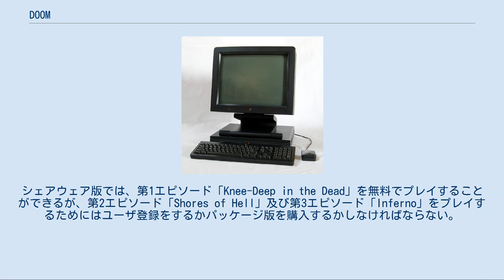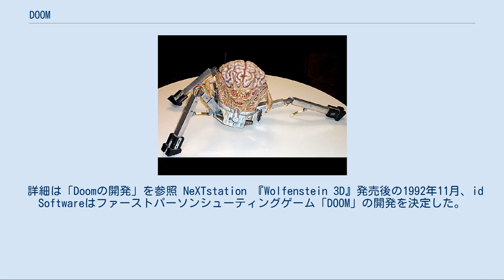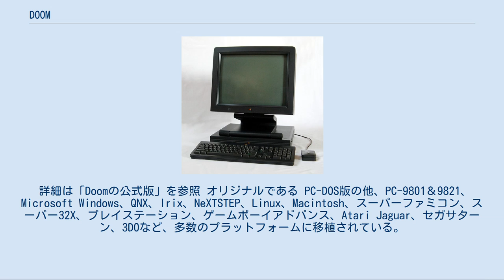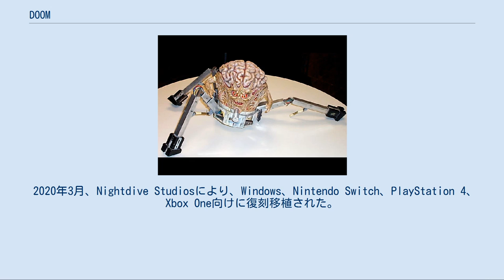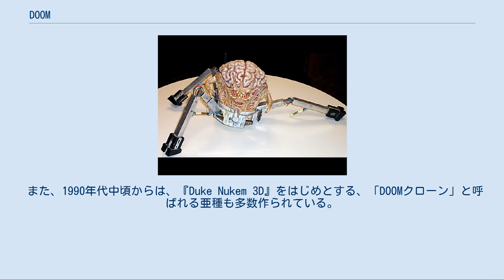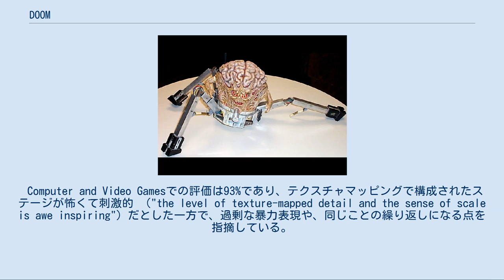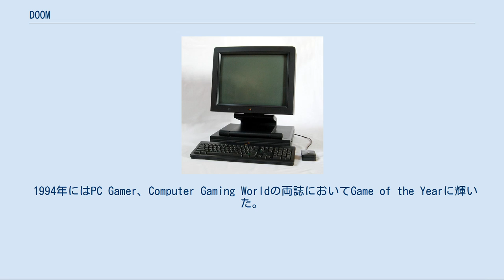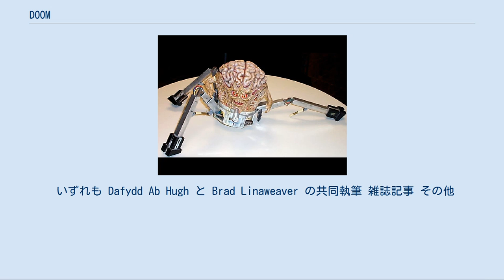DOOM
Doom (フランチャイズ) 」 DOOM 『DOOM』（ドゥーム） は id Softwareが開発したファーストパーソン・シューティングゲーム (FPS) であり、1993年12月10日に PC-DOS向けのシェアウェアとして発売された。
 本作は、プレイヤーキャラクターの一人称視点でゲーム進行し、そのほとんどが敵を撃ち殺すことに費やされる一方、探索をはじめとするアドベンチャーゲームとしての要素もある。
 Doomシリーズの第一作である本作は、FPSというジャンルの代表作として知られており、その人気は後発のFPSに多大な影響を与え、オンラインゲームの発展にも寄与している。
その一方で、本作の暴力的な表現が問題視され、常に論争の的となってきた。
 本作は、プレイヤーキャラクターの一人称視点でゲーム進行し、そのほとんどが敵を撃ち殺すことに費やされるファーストパーソン・シューティングゲームであるが、単純なアクションゲーム然としたものではなく、秘密の部屋や隠されたアイテムを見つけたり、次のエリアに進むために鍵や遠隔操作の開閉装置を操作したりすることが必要となるアドベンチャーゲーム的な探索の要素も持っている。
 ゲームは、チェーンソーや散弾銃といった現実にある武器からBFG9000の様な架空の武器までを駆使して敵を倒していく内容となっている。
 敵の中にはインプやサイバーデーモンなどといった地獄の悪魔達もいれば、ゾンビ化した海兵隊員のように、火星基地に住んでいた人間が地獄のモンスターに寄生されたり改造された者もいる。
 また、スタンドアローンでの単独プレイの他に、ネットワークを利用した2～4人プレイ用のゲームモードがあり、協力プレイ「co-operative」モードと対戦プレイ「deathmatch」モードの二つを楽しむことができる。
このマルチユーザ対戦は、id Software から発売された『Quake』シリーズによって FPS におけるスタンダードなものとなった。
DOOMにも他のゲームと同様にチートコードが存在し、不死身、全武器入手、壁抜けなどの能力を持つことができる。
 本作は「Knee-Deep in the Dead」、「Shores of Hell」、「Inferno」の三つのシナリオ（エピソード）から成り、それぞれ隠しステージとボスステージを含む 9つのステージで構成されている。
シェアウェア版では、第1エピソード「Knee-Deep in the Dead」を無料でプレイすることができるが、第2エピソード「Shores of Hell」及び第3エピソード「Inferno」をプレイするためにはユーザ登録をするかパッケージ版を購入するかしなければならない。
1995年には、オリジナルの『DOOM』と追加シナリオ「Thy Flesh Consumed」を収録した『The Ultimate DOOM』がパッケージ発売された。
 火星の軍事企業 Union Aerospace Corporation (UAC) は、火星の衛星フォボスとダイモス間で秘密裏に瞬間移動装置の実験を行っていたが、その実験中に偶然地獄へのゲートが開く。
基地のセキュリティシステムは、ゲートからやってくる地獄の住人達を阻止することが出来ず、基地の人員は瞬く間に殺されゾンビと化し、火星から事件の調査のために派遣された UAC の部隊もすぐに音信不通となってしまう。
 UAC 部隊の唯一の生き残りとなった主人公の宇宙海兵隊員（ドゥームガイ）は、基地からの脱出を図る。
 詳細は「Doomの開発」を参照 NeXTstation 『Wolfenstein 3D』発売後の1992年11月、id Softwareはファーストパーソンシューティングゲーム「DOOM」の開発を決定した。
 チームの一員であるトム・ホールは背景設定や基本仕様を記載した書類を作成しており、この時点では開発チームが親しんでいた『ダンジョンズ&ドラゴンズ』に似た内容になる予定だった。
ところが、ジョン・カーマックとホールの間で意見の相違があり、結局ホールの案は取り下げられた。
 議論によって、非直線的な壁の導入や、床や天井の高さに差異を持...